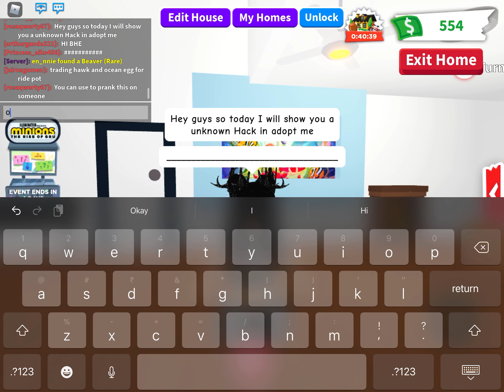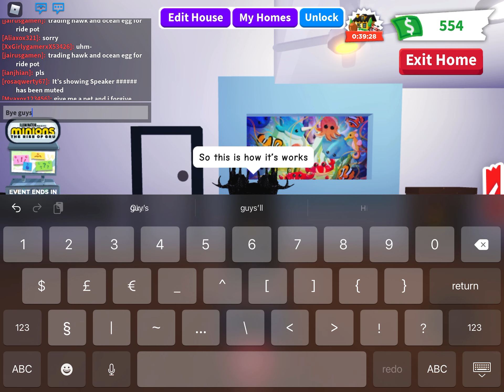A Unknown Hack or Idk